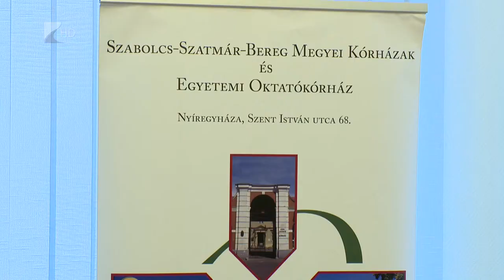Mozgalmas évet zár a kórház - Kölcsey Tv